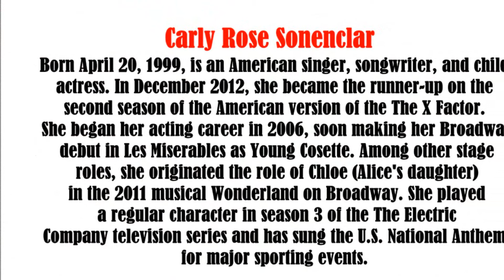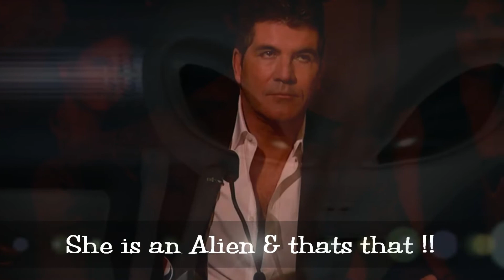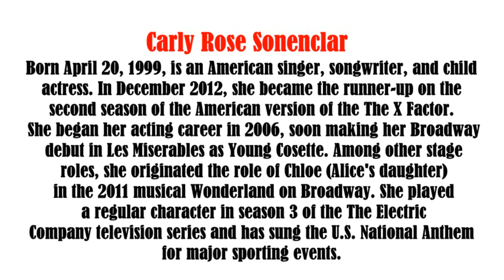Carly Rose Sonenclar , $5 Million Song , Hallelujah, video slide show Patsy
Carly Rose Sonenclar , $5 Million Song , Hallelujah, She began her acting career in 2006, soon making her Broadway debut in Les Miserables as Young Cosette. Among other stage roles, she originated the role of Chloe (Alice's daughter) in the 2011 musical Wonderland on Broadway. She played a regular character in season 3 of the The Electric Company television series and has sung the U.S. National Anthem for major sporting events.